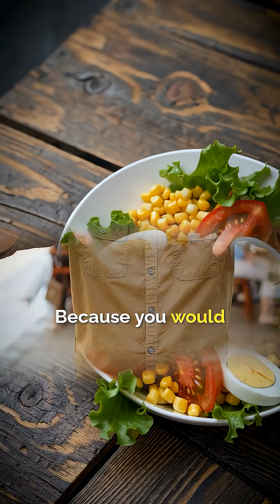Anushka Sharma’s Video Explained by a Bariatric Surgeon | Dr. Peters Reacts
In this reaction video, Dr. Atul N. C. Peters, a leading bariatric and metabolic surgeon, shares a professional medical perspective on Anushka Sharma’s video.
Dr. Peters explains the science behind obesity, fitness, weight management, and metabolic health, separating medical facts from common myths. This discussion helps viewers better understand health topics through an evidence-based doctor’s viewpoint.
Watch till the end to learn how lifestyle choices, nutrition, exercise, and medical science actually impact long-term health.

📍 Visit us at SMART Cliniqs, Saket, Delhi